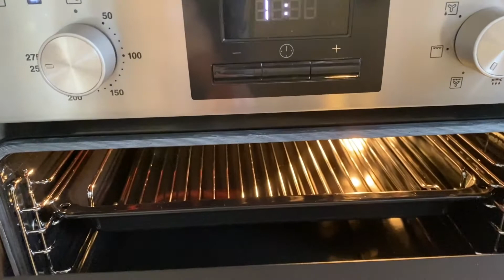A fun start to 2021 | Snowy walks, home improvements and JANUARY 2021 GIVEAWAY! A weekly vlog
Bye bye 2020 hello 2021. With some snowy walks and getting a new oven (overly excited).

 To start the year as best as we can I have a 2021 giveaway for you!!

Items include:
Lord & Berry Perfect Brow - brunette
Philip Kingsley Colour Frizz-Fighting Gloss 20m
STARSKIN Eye Catcher masks
Bubble tea Earl Grey Bath Tea
mio Clay away body cleanser 30ml
Baylis & Harding Foot Lotion 140ml

Share to you story for an extra entry ✨

You must enter before 5pm 31st January 2021 - winner announced on my Instagram 7pm 31st January 2021.

Good luck xx